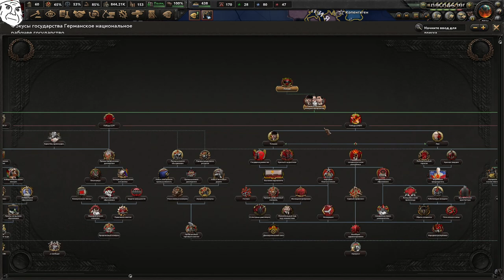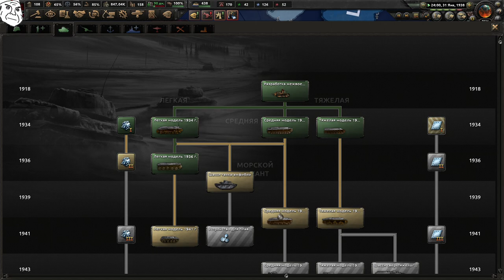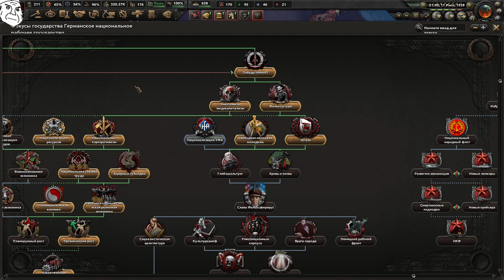БАФЫ НЕ КОНЧАЮТСЯ - ГЕББЕЛЬС СПАСАЕТ ГЕРМАНИЮ ОТ НЕКОМПЕТЕНТНЫХ ПОЛИТИКОВ(2)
Играем в Hearts Of Iron 4 с модом Kaiserredux за Германию с Геббельсом!